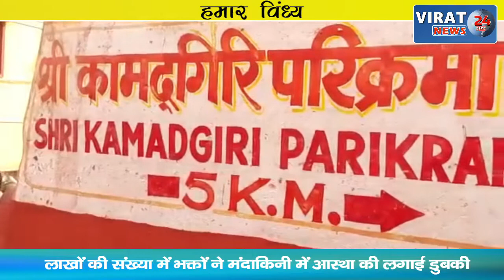HUMAR VINDHYA 30-05-2022 ! देखिये विंध्य कि दिन भर की तमाम खबरें अपनी बघेली भाषा में !